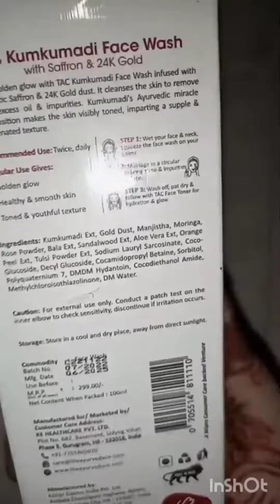T.A.C - The Ayurveda Co. - TAC 100% Pure .TAC - The Ayurveda Co. - Ayurvedic Skin Care Products Tac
TAC - The Ayurveda Co. - Ayurvedic Skin Care Products

T.A.C Ayurveda owner

TAC Ayurveda wikipedia

TAC Ayurveda shampoo Review

TAC Ayurveda Sunscreen review
T.A.C - The Ayurveda Co. | Reviews

Which brand is best for Ayurvedic products?

Which Ayurvedic brand is best Quora?

Which is the best Ayurvedic brand in world?

Which Ayurvedic pharmacy is best

How much do you trust Ayurvedic products for skin care treatments?

How much do you trust tac product